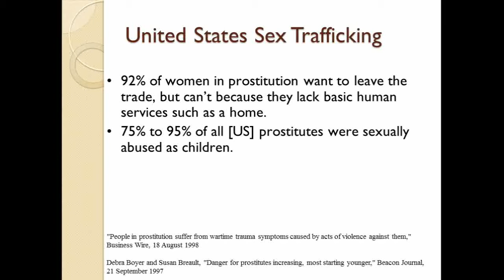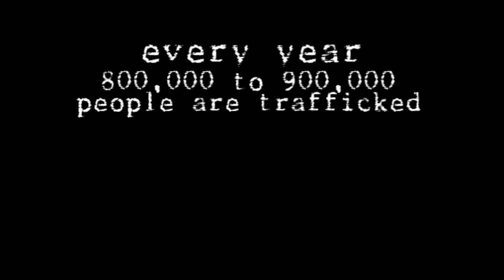ASSET India: Raising awareness of a global problem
Lessons Learned video for Stanford MSE 271 GEM.